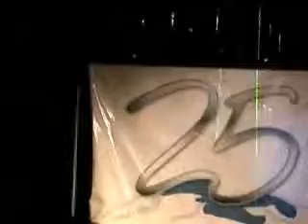Starlight cover-Ensamblecito 07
Pues esta es la canción cn la que abrimos el ensamble:

Batería-Rudy
Teclado-Julián
Bajo-Juan(yo)
Guitarra-Mike
Vocals-Amanda